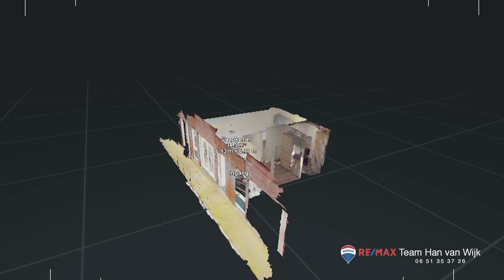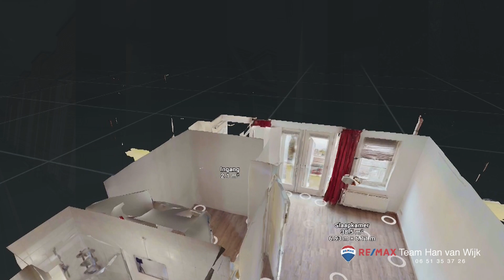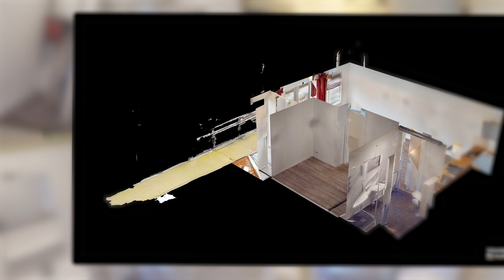Appartement Grootebroek Zesstedenweg 208 b met introductie RE/MAX makelaar Han van Wijk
Nieuw in de verkoop! Zesstedenweg 208 b Grootebroek.

                            Een starters appartement met een
                                   heerlijke westen ligging!

Dit APPARTEMENT van ca. 42 m² met BERGING en PARKEERPLAATS is de perfecte opstap voor eigen woning bezit. Door de aantrekkelijke prijsstelling zal de woning een grote aantrekkingskracht hebben voor diegene die zich voor het eerst op de woningmarkt begeven. En dan kies je natuurlijk voor de mooiste ligging! Het grote voordeel van een appartement is dat het hier zorgeloos, onderhoudsvrij en veilig wonen is! Met een zonligging op het westen heeft deze woning de fijnste lichtinval in het complex.

RE/MAX makelaar Han van Wijk begeleidt u graag bij de bezichtiging.

Beelden vertellen u meer dan tekst. Wij verwijzen u dan ook graag naar onze video, de Matterport presentatie én de interactieve video op onze site. U krijgt hierbij een video introductie, een videovlucht om én door de woning en maar liefst meer dan 50 foto’s van het object. U kunt de woning ook op een virtuele wijze bekijken. Dit kan met een VR bril, die wij bij de bezichtiging aan u zullen verstrekken, voor de ultieme beleving!
Iedereen wordt op deze wijze in de gelegenheid gesteld om een bieding uit te kunnen brengen.

Via de entree komt u in de hal met meterkast en garderoberuimte.

De woonkamer wordt gekenmerkt door de zeer plezierige lichtinval. De openslaande terrasdeuren en de ligging op het westen zorgen voor een prettige ambiance. Met de openslaande terrasdeuren wordt ook een soort van loggia effect bereikt. De wanden en het plafond zijn luxe afgewerkt met spuitwerk en op de vloer is een moderne laminaatvloer gelegd.

Achterin de woning is de keuken geplaatst. De toegepaste kleuren in deze keuken zijn hip en trendy. De kookplek is voorzien van een afzuigkap en een gaskookplaat. Tevens is een tafelmodelkoelkast met vriesvakje aanwezig.

De ruime slaapkamer biedt de gelegenheid om hier een 2-persoonsbed te plaatsen. Daarnaast is er nog een grote kast aanwezig. Zeer plezierig bij dit appartement is dat de slaapkamer en de badkamer apart toegankelijk zijn! Vaak zie je namelijk dat de badkamer via de slaapkamer moet worden betreden. Bovendien is er als extra een ventilatiesysteem aangebracht in de slaapkamer!

Het appartement is voorzien van een moderne badkamer. De badkamer is volledig betegeld in een lichte kleurstelling in combinatie met zwart gemêleerde plavuizen. De badkamer is voorzien van een douchegelegenheid, wastafel en hangcloset. U zult in de badkamer aansluitmogelijkheden aantreffen voor een wasmachine. Tevens is hier ook de CV opstelling aanwezig en heeft u een extra bedieningsmogelijkheid voor de mechanische ventilatie.

Onderin het complex heeft u de beschikking over een eigen berging/opslagruimte. Hier kunt u prima fietsen en overtollige zaken plaatsen.

Het appartement beschikt over een eigen vaste parkeerplaats. Daarnaast zijn er nog voldoende extra parkeermogelijkheden.

De ligging van de woning is op de bovenste etage aan de goede zonkant! Winkelcentrum, NS station en overige voorzieningen bevinden zich in de nabije omgeving. De bouwkwaliteit van het complex staat op een hoog niveau.

De elektrische installatie bestaat uit 6 groepen, aardlekschakeling en enkeltarief.

Verwarming en warm water via Remeha HR CV Combiketel uit 2007.

De woning is optimaal geïsoleerd.

1611 KR Bovenkarspel